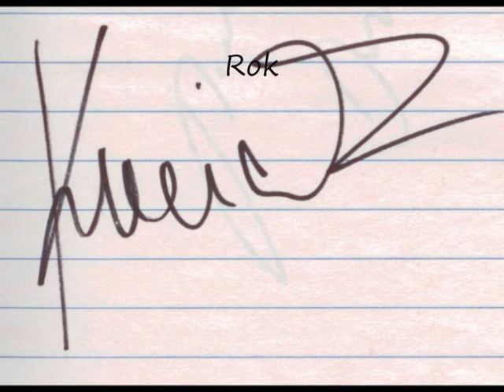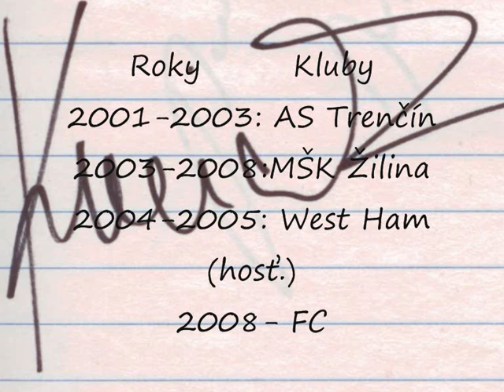Dušan Kuciak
Dušan Kuciak-Great Slovakian goalkeeper